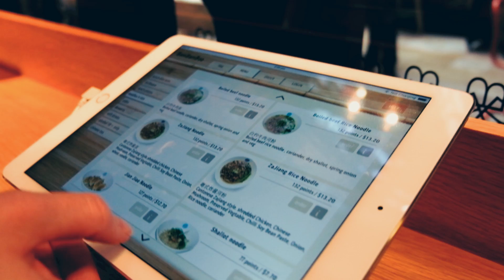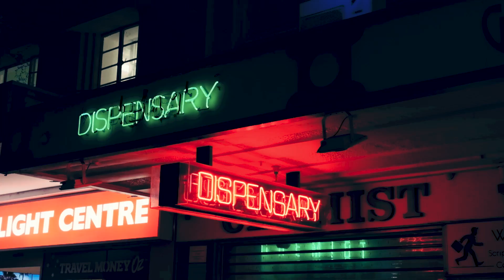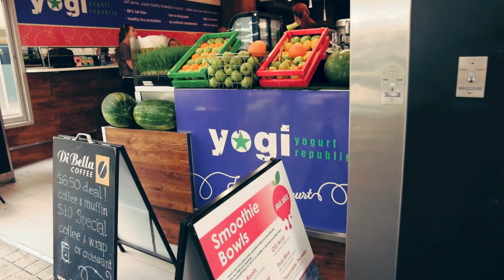Which are the Perfect Spots in Perth?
Perth was the first city we've visited in Australia! We take you around, show you the perfect spots and of course where you have the best view on this beautiful city!

Perfect view on Perth | Australia | Vlog 15

Where to stay in Perth?

Perfspots stands for Perfect Spots. My passion is to explore places I've never been before. While running a startup, i travel as much as possible. Here i share the Perfect Spots i enjoyed the most. Spots you can get a great meal, sip a coffee with a breathtaking view or experience an exciting adventure.

Travel-Equipment:
Dji Mavic Pro Drone

Shh yeah